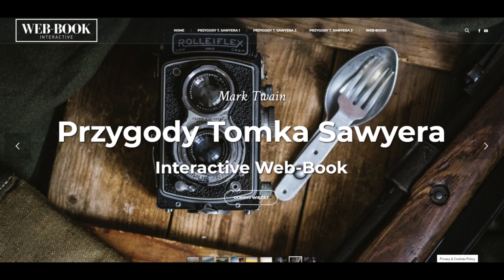Przygody Tomka Sawyera (rozdz. 24)